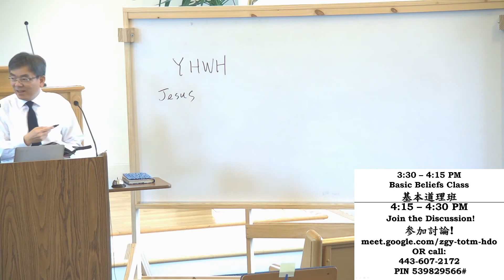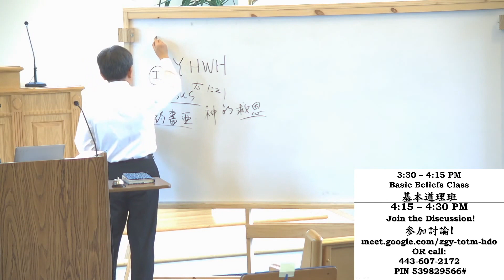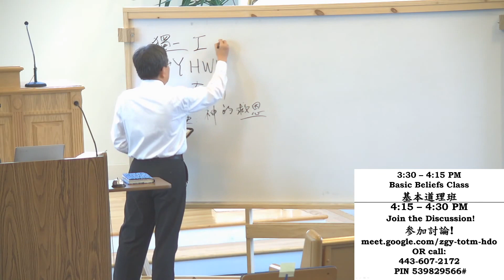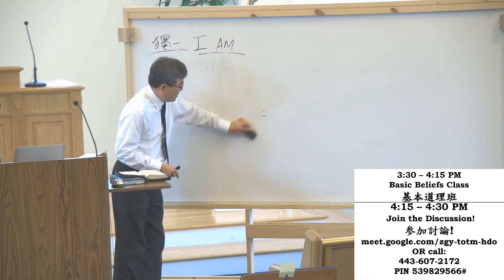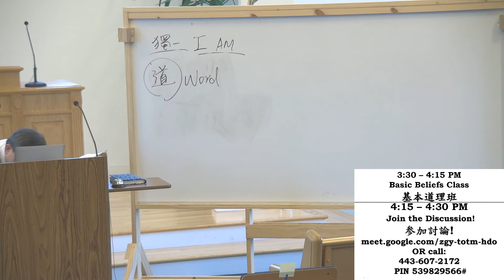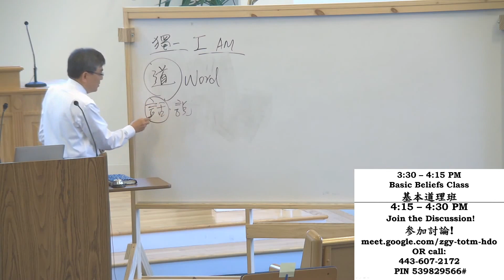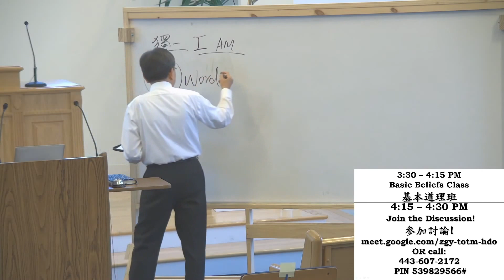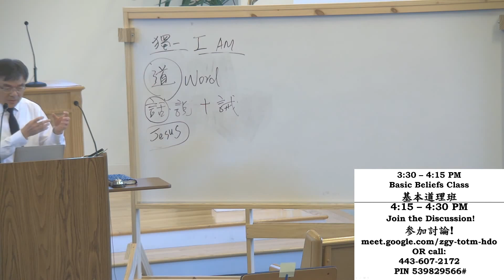5/23/2020 基本道理班 Basic Beliefs Class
YouTube channel of the True Jesus Church in Hillsborough, NJ

Service Times:
Fri. - 8:15 PM to 9:20 PM (Streamed)
Sat. - 10:30 AM to 12 PM (Streamed)
Sat. - 1:30 PM to 3 PM (Streamed)